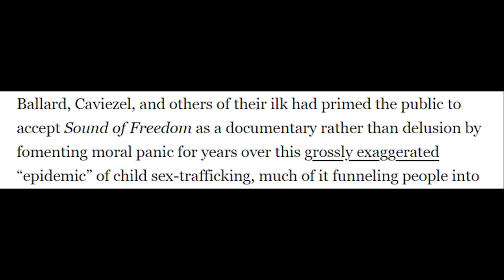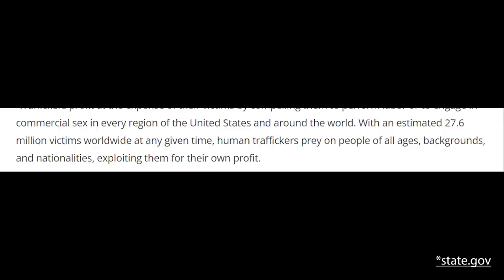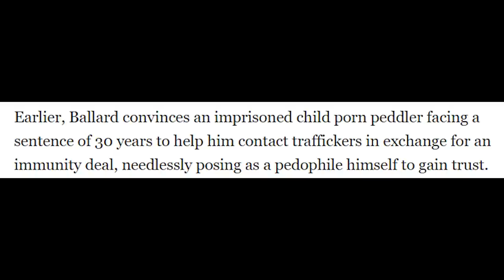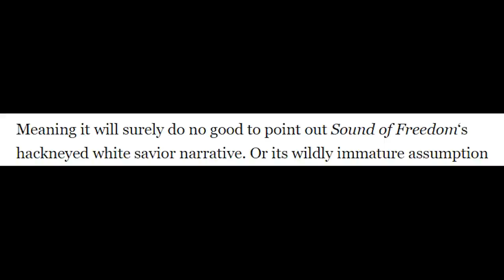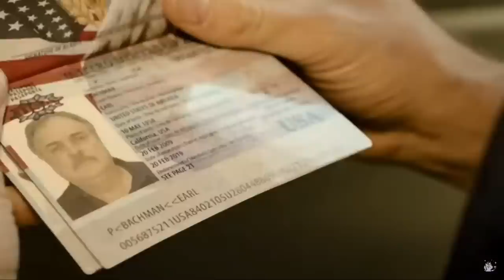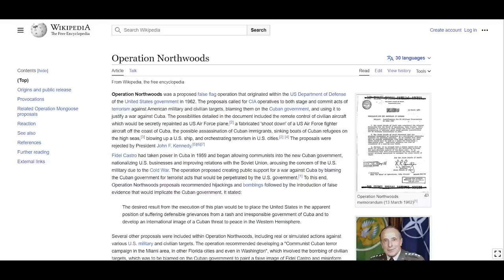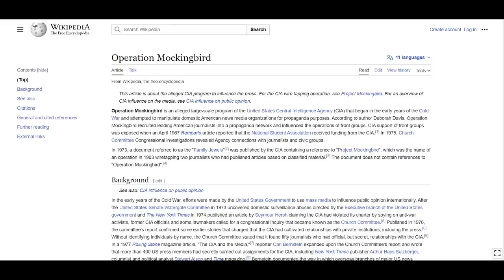Sound of Freedom has Rolling Stone Self-Snitching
0:34 A look at the backlash
6:57 This part of the movie wasn't good
8:20 Is this movie a conspiracy theory?
10:29 Conspiracy theorist isn't an insult
12.32 About the movie
14:54 What you can do